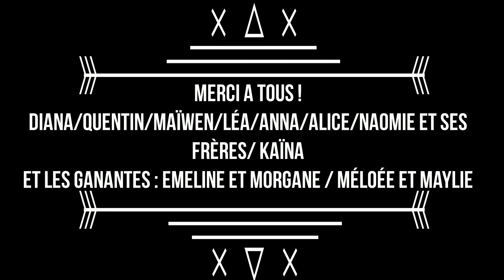Challenge CMC avec un Fait tout ! Chassagny/Beauvallon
Challenge : Improvise ce que tu veux avec un fait tout... ❤ Ouvert à  tous adhérents ou pas !